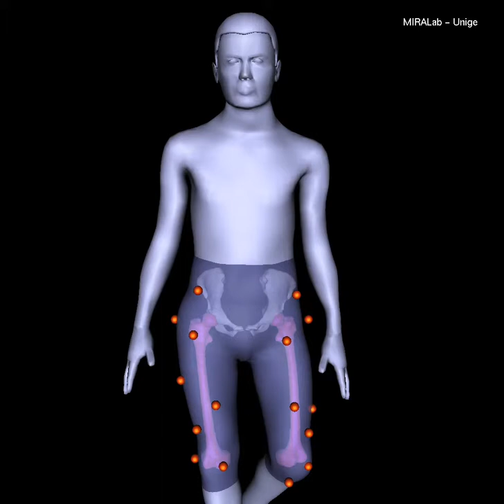medical visualization: walking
Medical visualization using the VHD++ 3D virtual character simulation framework.